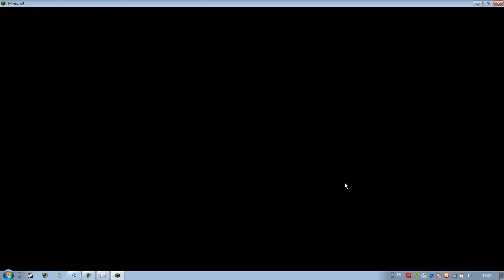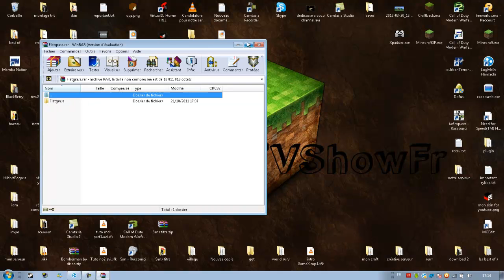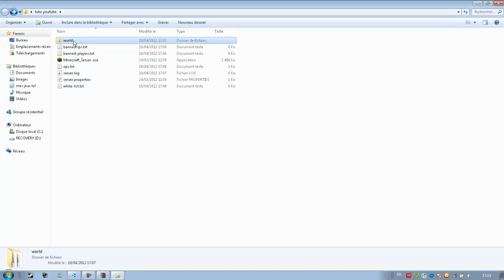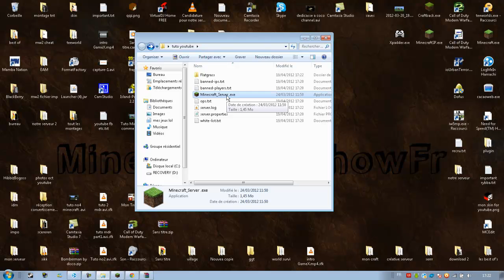Tuto Minecraft | Comment changer la map de votre serveur.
Enfin une nouvelle vidéo dsl j'ai mis beaucoup de temps a en mettre une nouvelle :(